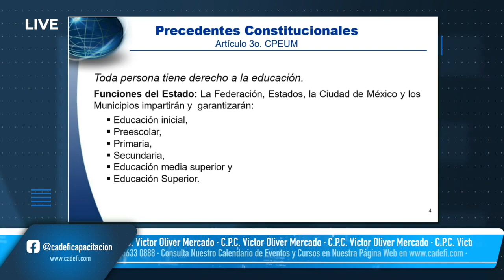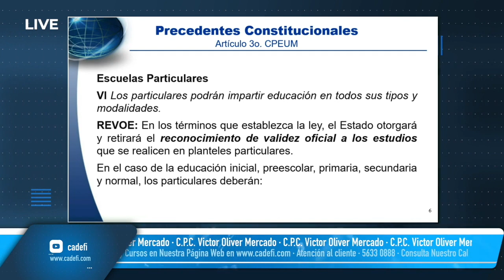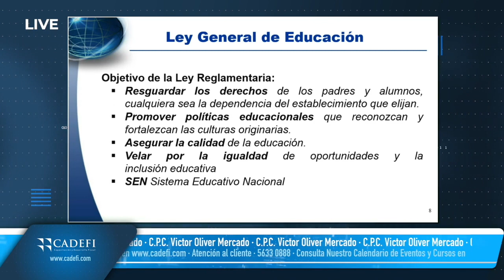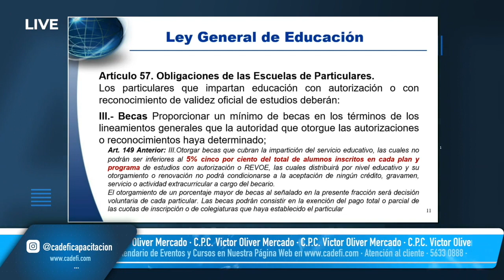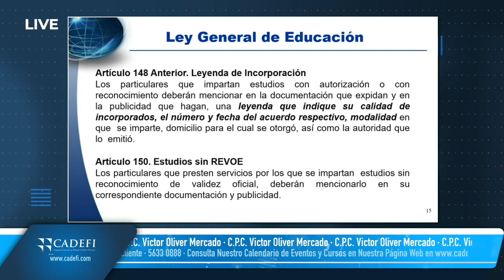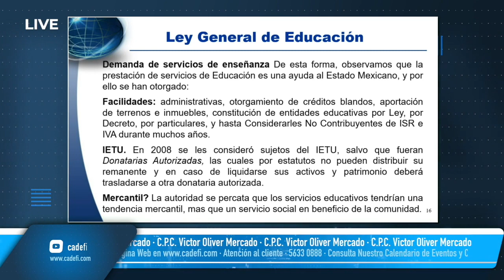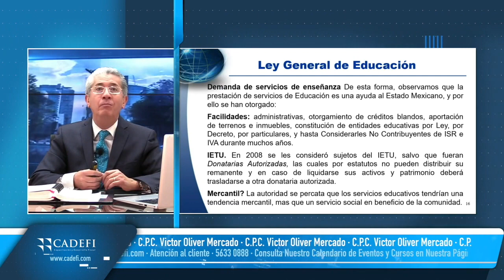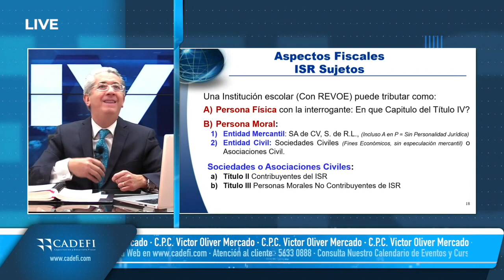Cadefi - Tratamiento fiscal de las escuelas 2021-15 de Febrero 2021